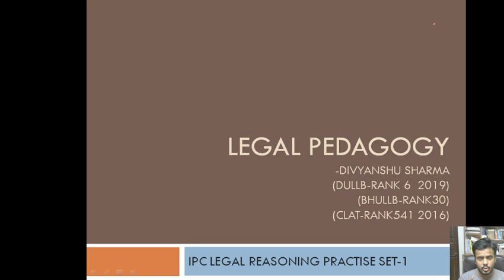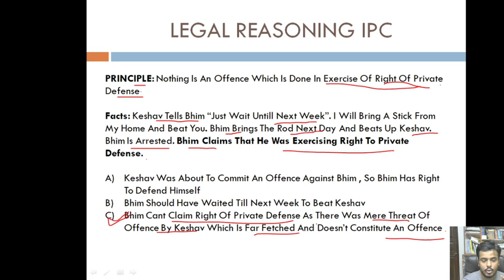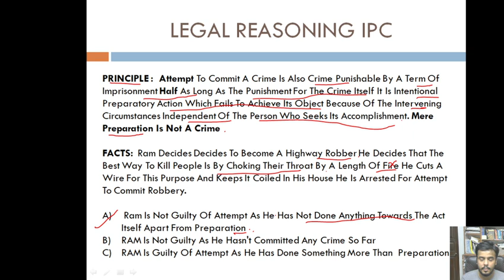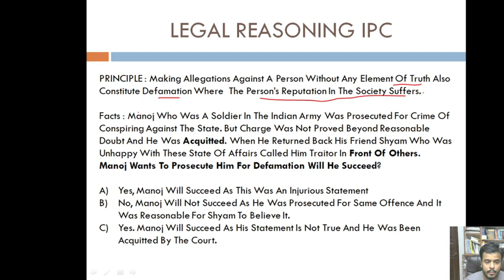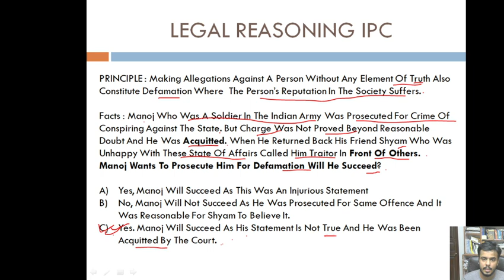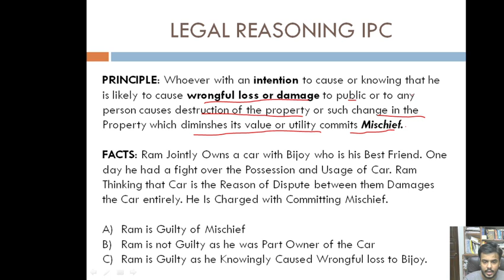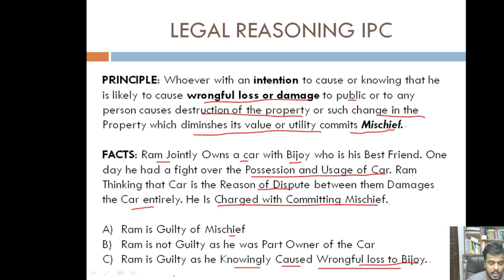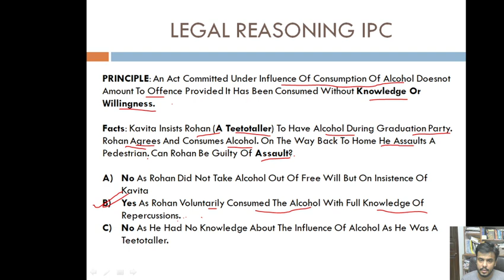LEGAL REASONING PRACTICE SET-1 | INDIAN PENAL CODE | DETAILED EXPLANATION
By Divyanshu Sharma (DU LLB-AIR6 2019) (CLAT-AIR541) (BHU LLB-AIR30)
The Video Helps in Practicing Legal Reasoning Questions Along with Explaning The Concept.